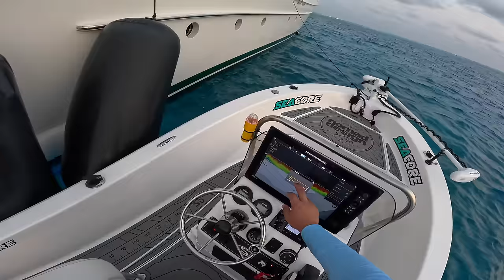Solo Vs 2nd Fastest Fish in The World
day 2 on board ODYSSEY I find myself solo in amongst hundreds of wahoo and yellow fin mixed together.

setup nomad spin pe 8-10, daiwa saltiga 10,000. 100lb panderra  braid
lures, 200 floating riptide, 220 dartwing and 150 madscad